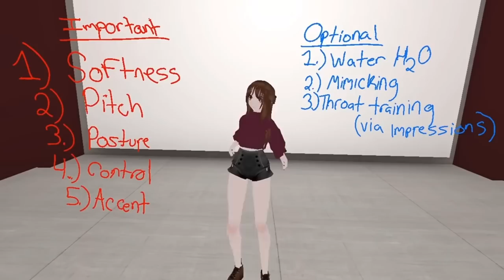THE ULTIMATE GIRL VOICE TUTORIAL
I am the single most educated person on all things women. This is the final tutorial you'll ever need on how to be a covert Spetsnaz spy in any scenario!

Social Media

Patrons

William Luhmann
Pikamon
Michael Forbes
Afro Sakurai
Hellkrai
Ox Harris
60dd boomyx
Chris Aring
Loggerten
Cole Shirley
Tipzntrix
NoShowMomo
Christian Bishop
Timothy S
AlexintheWorks
Tim Bailey
PoachedToast
Costas Ford
ThatOneKidSin
JackieBTCHange
Jamie Iverson
Sydney Yao
Nessnite
Minion Man
SilentSpartan
SickJumps
Francesco Zamparo
Cashanator
Stan LOONA
Cody Baier
Randy Heeren
Nikolai